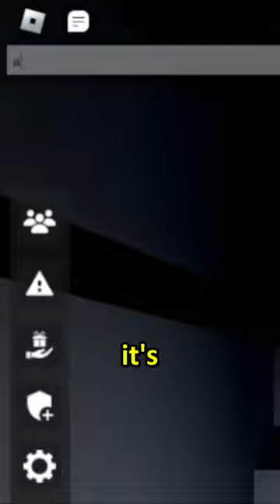What IS SCP 1139? | SCP Site Roleplay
Have you ever wondered what the grey box in con 1 does? Well this guide is for you!